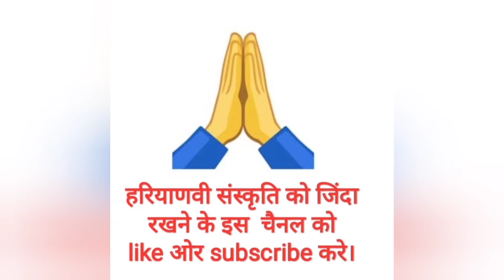मैंने तेरे मंदिर के आगे बाग लगाया बड़ा भारी I Haryanvi Fuhar I Sunder Nagar Bhajan Mandli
सुंदर नगर की महिलाओ की भजन मंडली
Sunder Nagar Ladies Bhajan Mandli
Sunder Nagar Ladies Group I

अगर आपको हमारे द्वारा गाये गए भजन आपको पसन्द आते है या फिर हमारे नए भजन आप जल्द से जल्द पाना चाहते है तो वीडियो के निचे दिए गए लाल बटन और बैल के निशान को दबाये |